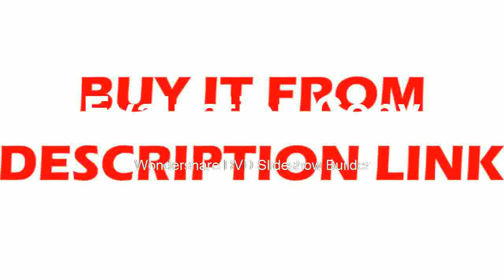Wher to find Gold Detector Wiring Treasure Hunter LCD Display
Product On Aliexpress

Brand Name:HOOMYAModel Number:MD-88Power Type:RechargeableDIY Supplies:ElectricalWith LCD Screen Or Not:YesStretch Length:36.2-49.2 inchesBattery :8 x 1.5V AA alkaline batteriesWorking voltage:10-12.5VSearch coil :WaterproofFrequncy :6.99 KHzSearch Modes:Mechanical Indicator Mode & Sound Mode